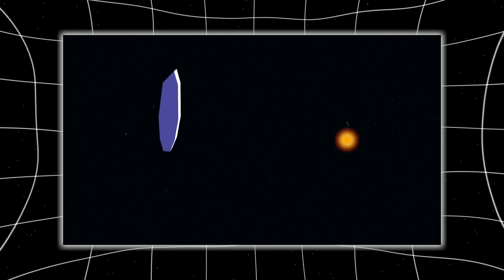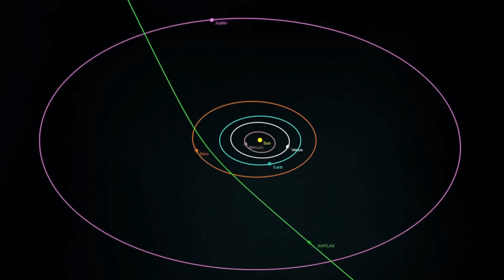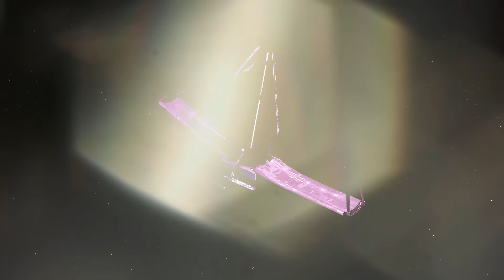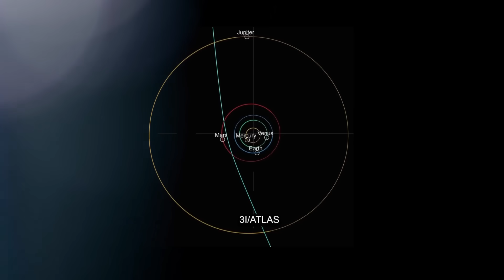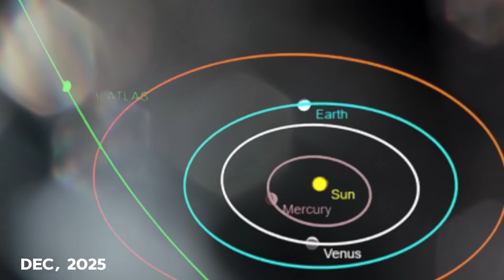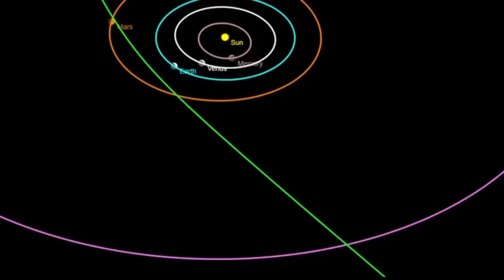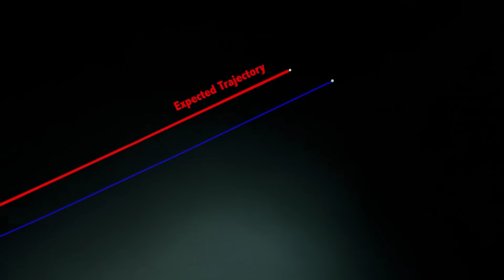James Webb Telescope JUST SCARED THE WORLD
First detected between June 25th and 29th, the object—now officially named 3I/Atlas—appeared on the radar of ATLAS, a high-speed sky-scanning system designed to catch potentially hazardous objects before they surprise us. But this time, ATLAS didn’t find just another asteroid. What it caught was different. Its speed exceeded 152,000 mph. Its orbit didn’t follow any of the known gravitational loops of comets or inner solar system wanderers. And when astronomers reversed its trajectory through simulation, its origin pointed not to the Oort Cloud… not to Neptune… but to interstellar space—possibly the core of our galaxy. This wasn’t a leftover rock from the formation of the solar system. This was something that had been traveling through the dark for tens of thousands of years, unseen. And now, it had crossed the threshold into our solar domain. But the deeper mystery wasn’t just where it came from. It was why now. Because before 2017, we had never seen a single interstellar object. Now, we’ve seen three. And each one has been stranger than the last.